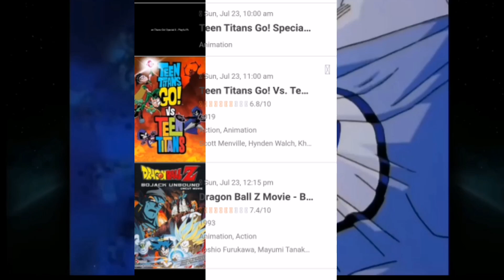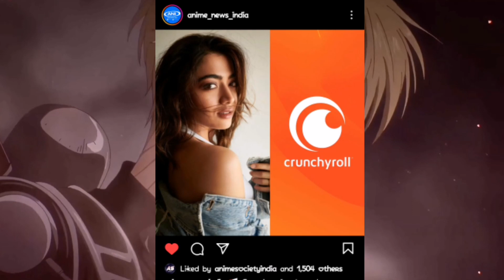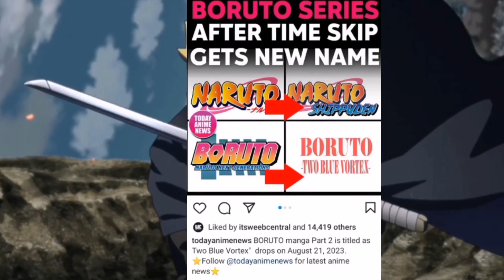Boruto new season 😍Hindi Dub | Doremon new movie releases date | Pokemon Season 18 update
Soo Helo pokemon fans..

Today's Topic = Boruto new season 😍Hindi Dub | Doremon new movie releases date | Pokemon Season 18 update | New anime updates

on Anime - Pokemon
◽ Click on bell icon for updates ️
 Please hit on like 👍 button

I HOPE YOU LIKE THAT PLEASE LIKE THIS SHARE TO YOURS POKEMON FRIENDS GIVE YOURS IDEA THROUGH COMMENTS AND SUBSCRIBE FOR NEW POKEMON VIDEOS __ THANKS FOR WATCHING MEET IN NEXT VIDEO BY